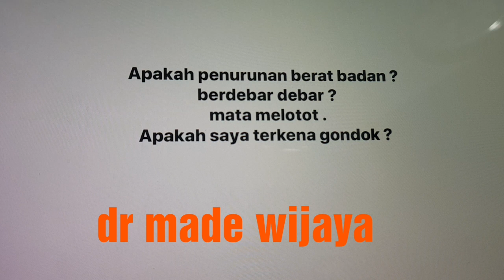Dr Made SpPD. Penurunan berat badan, berdebar debar, mata melotot . Apakah Gondok beracun ??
Pembesaran kelenjar gondok.bisa disebabkan oleh banyak faktor, grave dieses adalah penyakit autoimune yang disertai dengan peningkatan hormon tiroid.